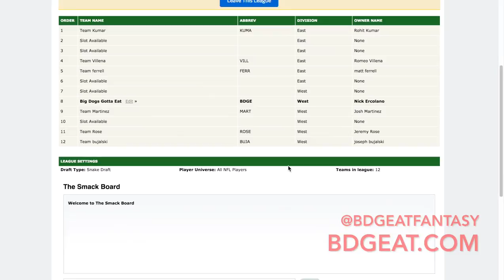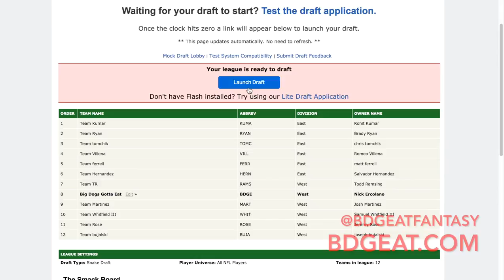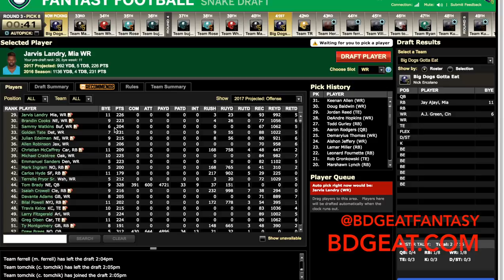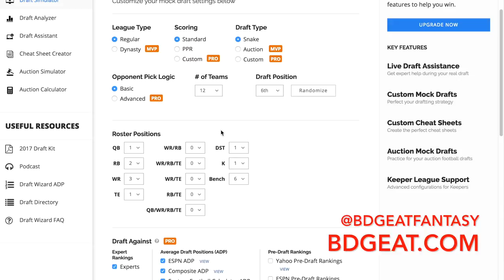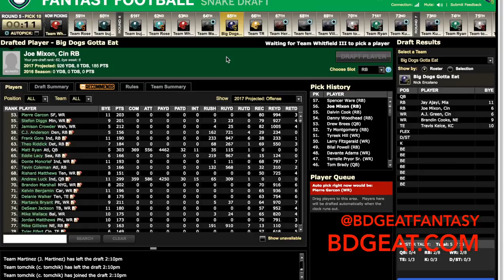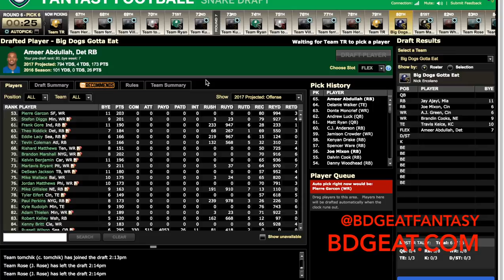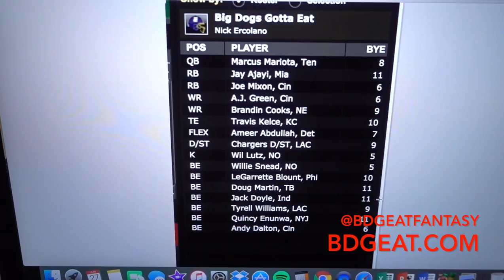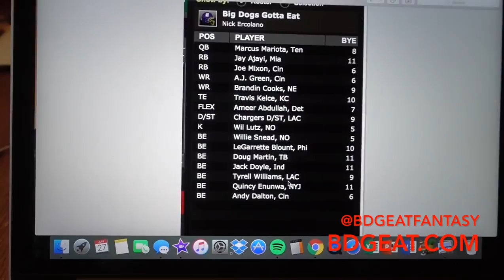12 Team PPR Live Mock Draft | 8th Pick | 2017 Fantasy Football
Here's a 12-team PPR mock draft I did live on ESPN from the 8th spot. Yeah. That's really all I got for ya fam.